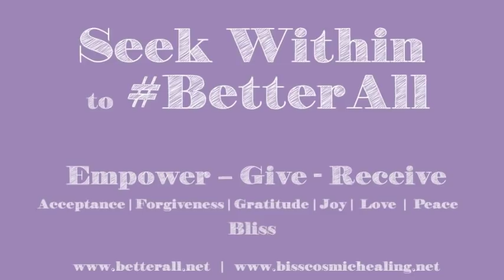सुझाव (प्रश्नों के उत्तर) 26 सितम्बर 2018 रेकी हीलिंग | Suggestions (Answers to Queries) 26-09-18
क्या रेकी के साइड इफेक्ट्स होते हैं ?
आँखों के लिए रेकी हीलिंग कैसे करें  ?
शीशे में आभामंडल देखने पर कुछ अनुभव हुए।  यह क्या थे ?
रात को कमर से नीचे चींटी काटने जैसे एहसास से नींद आती। क्या रेइकी हीलिंग से हल किया जा सकता है ?
आप से कैसे जुड़ें ?

|| सर्वे भवन्तु अनंदा ||
धन्यवाद
स्क्वाड्रन लीडर आशुतोष बहुगुणा  ऐ. एफ. वी.
रेकी ग्रैंड मास्टर

Suggestions (Answers to some questions in comments)
Does Reiki have any side effects ?
How to heal the eyes to improve vision?
Some unique experiences while gazing Aura in mirror. What were they?
Unable to sleep because of severe tingling (like ants biting) waist downward at night . Can it be healed with reiki? How?
How to Join You?

May all be Blissful.

Squadron Leader Ashutosh Bahuguna AFV

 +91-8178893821